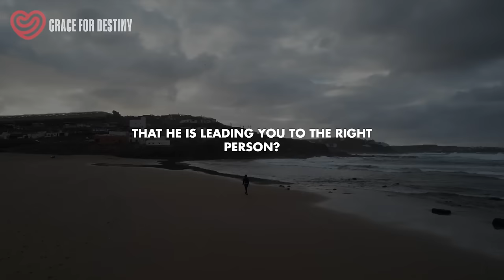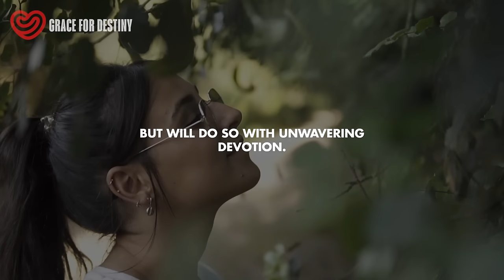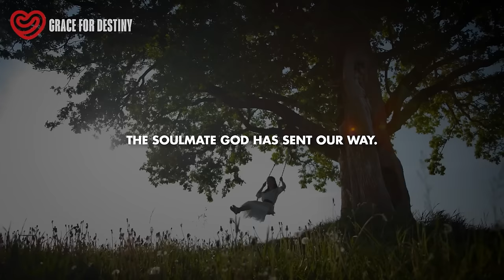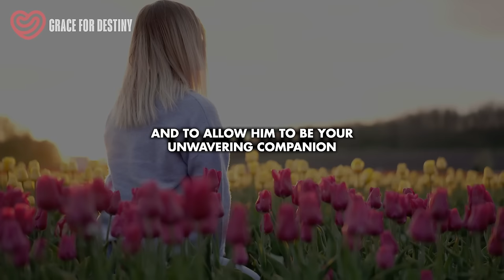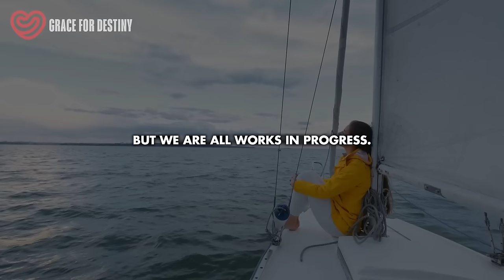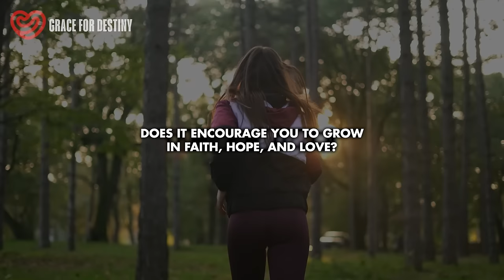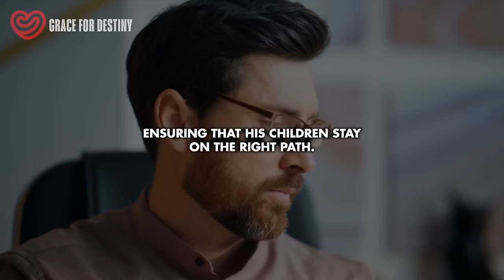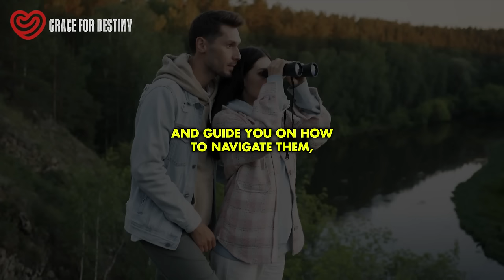Signs Your Soulmate is Near: 4 Unusual Life Changes to Look For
Discovering your true life partner is one of life's most thrilling and fulfilling journeys. But how can you discern who God has chosen for you in marriage? What are the unmistakable signs that He is guiding you to your destined partner? In this video, I reveal four unexpected signs that God is leading you to the person He wants you to marry.